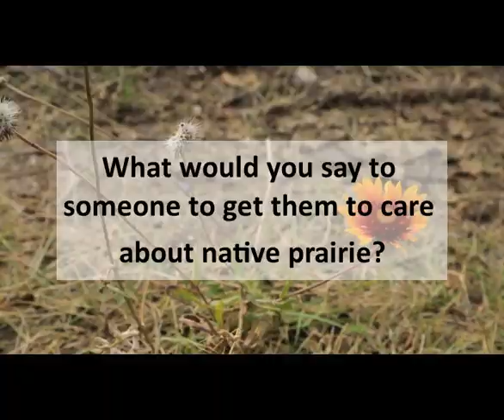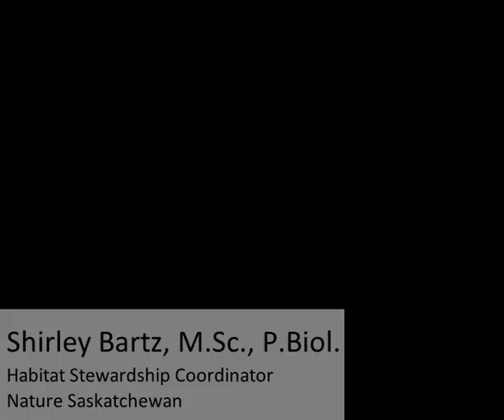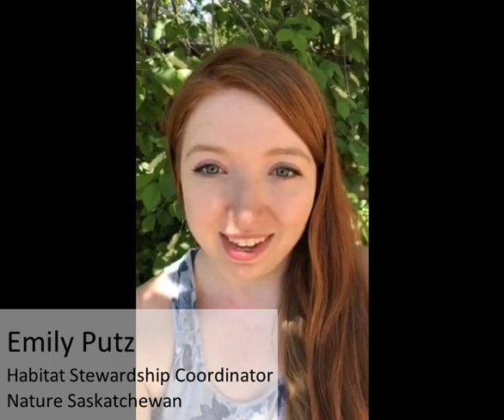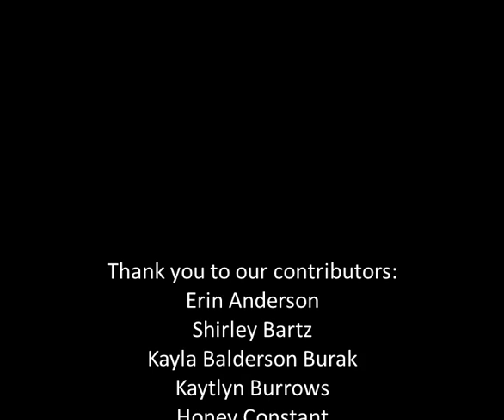Native Prairie Appreciation Video 2020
The SK Prairie Conservation Action Plan, in conjunction with the Society
for Range Management- Prairie Parkland Chapter, has put together a Native Prairie Appreciation Video to kick off the 22nd Native Prairie Appreciation
Week.
A series of questions were answered by some of our top native prairie
enthusiasts about the importance of native prairie to raise awareness and
appreciation of native prairie ecosystems.